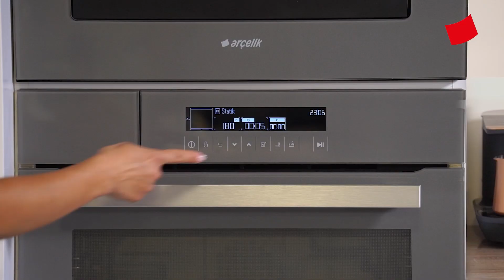MUCİZE ÜÇLÜ I KAHVALTILAR İÇİN 3 PRATİK ÖNERİ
Croque Madame

Malzemeler:
4 büyük tost ekmeği
2 tatlı kaşığı tereyağı
4 dilim emmental peyniri
4 dilim dana jambon
2 adet yumurta
Sosu için;
220 ml süt
2 çay kaşığı un
1 yemek kaşığı toz parmesan
2 yemek kaşığı rende emmental peyniri
1/4 çay kaşığı tuz
1/4 çay kaşığı karabiber

Tarif: Ekmekleri Arçelik Ankastre Ocak’ta 1 tatlı kaşığı tereyağında önlü arkalı kızartın.
Ardından ekmekleri Arçelik Grion Ankastre Fırın tepsisine alın, üzerine emmental peyniri ve jambon koyun.
Süt ve unu kıvam alana kadar Arçelik Ankastre Ocak’ta kısık ateşte durmadan çırparak pişirin.
Un ve süt iyice kıvama gelince emmental peyniri rendesi, toz parmesan, tuz ve karabiberi ekleyip çırpıcıyla iyice karıştırın.
Karışımı hazırladığınız tostların üzerine dökün.
Tostlarınızı önceden ısıtılmış 200 derecelik Arçelik Grion Ankastre Fırın’da üzeri kızarana kadar 5-6 dakika pişirin.
Yumurtayı da Arçelik Ankastre Ocak’ta 1 tatlı kaşığı tereyağında pişirin.
Tostun üzerine koyarak servis edin.
Afiyet olsun!

Pastırmalı Patates Tost

Malzemeler:
3 adet patates (rendelenmiş, suyu sıkılmış)
1 adet yumurta
1 çay kaşığı tuz
1 çay kaşığı karabiber
3 yemek kaşığı sıvı yağ
1 su bardağı rendelenmiş kaşar peyniri
6-7 dilim pastırma

Tarif: Rendelediğiniz ve suyunu sıktığınız patatesleri geniş bir kaseye aktarın.
Üzerine yumurta, tuz, karabiber, sıvı yağ ve rendelenmiş kaşar peynirini ekleyin ve güzelce karıştırın.
Arçelik Tost Makinesi’ni iyice ısıtın.
Pişirme kağıdını da tost makinesine göre katlayın ve içine hazırladığınız harcı serin.
Ardında pastırmaları da koyun ve tostunuzu katlayın.
İyice ısınmış tost makinesinde patates tostunuzu iyice kızarana kadar pişirin. Ara ara kontrol etmeyi ihmal etmeyin.
Afiyet olsun!

Keçi Peynirli Tost

Malzemeler:
Bazlama
Keçi peyniri
Roka
Tereyağı
Zeytin
2 tane yeşil biber
4 parça kuru domates

Tarif: Bazlamalar dilimlenir, ikiye kesilir.
Dilimlenmiş keçi peyniri bazlamaların içine koyulur. İçine ve dışına tereyağı sürülür.
Arçelik Tost Makinesi ısıtılır, bazlamalar tost makinesine konur. Peynirler biraz eriyince içlerine rokalar eklenir.
Tostlar hazırlanınca üçgen kesilir yanına domates, zeytin ve közlenmiş yeşil biberle servis edilir.
Arçelik Çay Makinesi’nde yapılan enfes çayla servis edilir